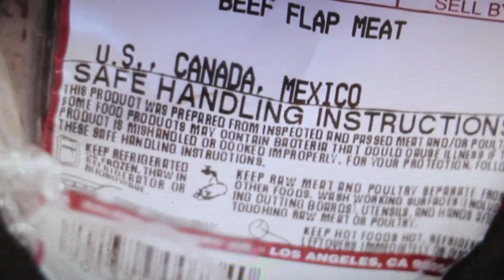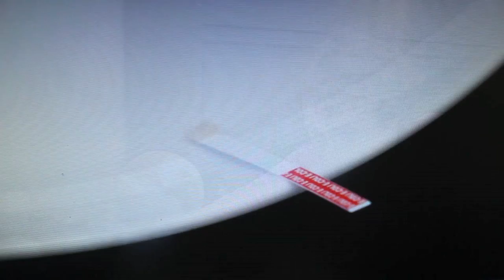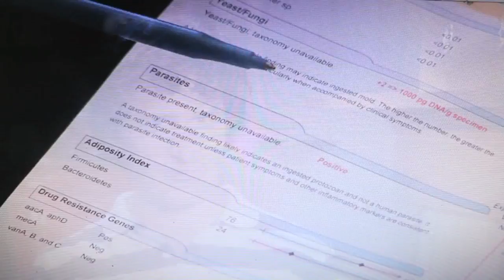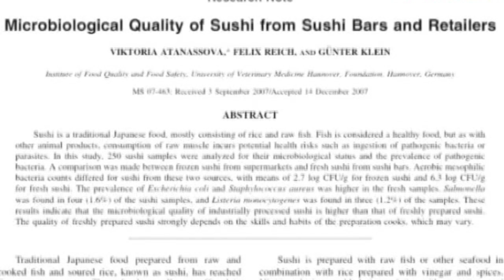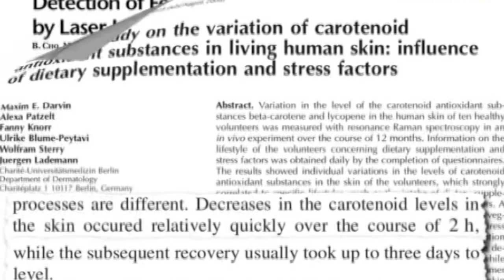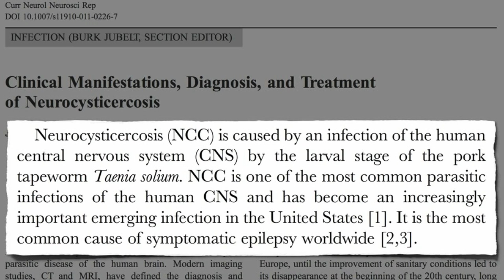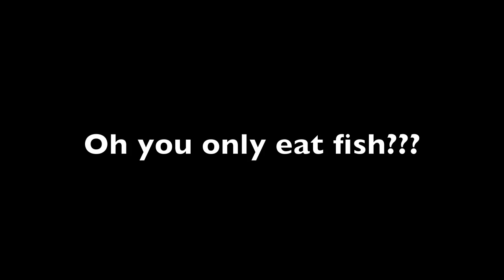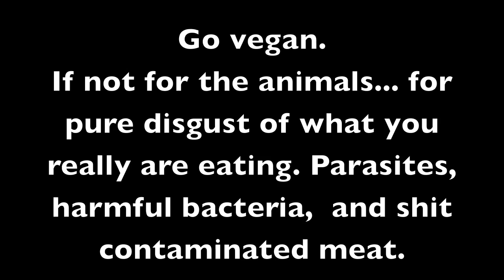Meat eating and parasites. Are you TRULY safe?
Do you eat meat? Do you like it rare? Do you FULLY cook your meat every time? A lot of people now a days like there hamburger meat a little pink or there steak, fish, pork, and chicken raw or slightly cooked. Is your PALEO/PRIMAL or raw paleo diet hurting you?

BUT even if you fully cook your hamburger or chicken your kitchen is still contaminated from handling the raw meat before cooking it.

You are risking your health by exposing yourself daily to parasites, viruses, bad bacteria, and FECES.

Go vegan.

Footage from the show freaky eaters, and nutritionfacts.org